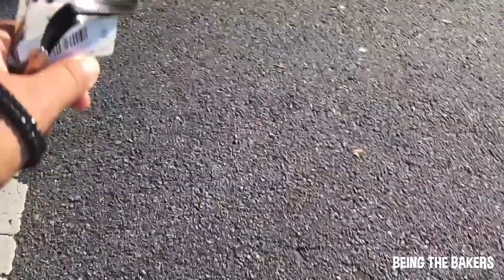YOU CAN'T TELL THE DIFFERENCE!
Richard takes Dion to the park so that Deanna can feel better and relax, gets some alone time and go for a walk! The boys start getting way to hype interrupting my quiet time haha Us being silly and making fun of each other as usual! 😂  CLICK FOR MORE INFO! ⤵

ABOUT US! ⤵
Hi! We're the Baker family from New Jersey, Deanna (24), Richard (25) & Dion (3) are a young family sharing our lives through vlogs!

INSTAGRAM! msdeannabaker
SNAPCHAT! itsddbabie

MORE INFO!⤵
VLOGGING CAMERA
PHONES: Iphone6 & iphone6 Plus
EDITING: imovie
Upbeat/Pop/Vlog #3 - Mark Canales Music